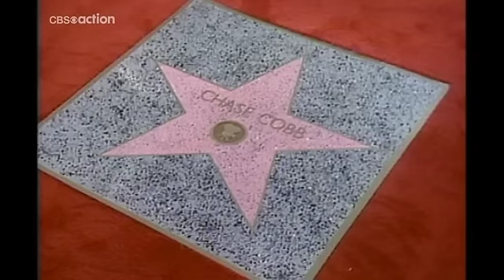Burke's Law - S02 - Episode 1 - Who Killed the World's Greatest Chef?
Season 2
Episode1
After a celebrity chef is fatally shot at the opening of his own restaurant, Amos is dismayed to discover that the prime suspect is his good friend, rival restaurant owner Vinnie Piante.

Guest's starring Melody Anderson, Frankie Avalon, Kathleen Robertson, Marty Ingels, Angela Kay Churchill, Howard Hesseman...